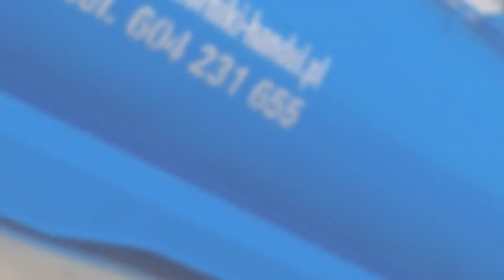Usługi transportowe Kiełczewo Włodzimierz Zając Transport Ciężarowy Handel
Specjalizujemy się w usługach transportowych i sprzedaży materiałów sypkich. W ofercie mamy kruszywa, żwirek i kamyczki. Oferowane przez nas materiały bardzo dobrze sprawdzają się w czasie budowy dróg, a także przy produkcji betonu i zapraw budowlanych.

Dysponujemy pojazdami, w tym samochodem typu wywrotka i wanna, dzięki czemu możemy szybko oraz sprawnie wykonać każde zadanie. Działamy na terenie całego kraju.